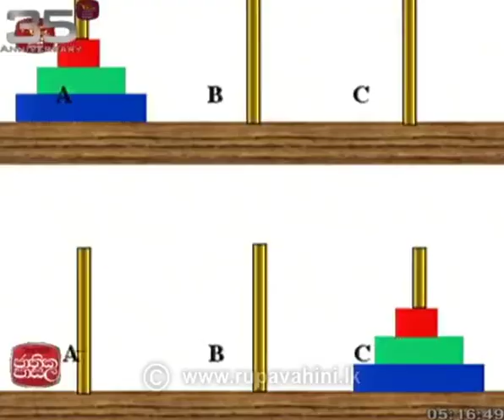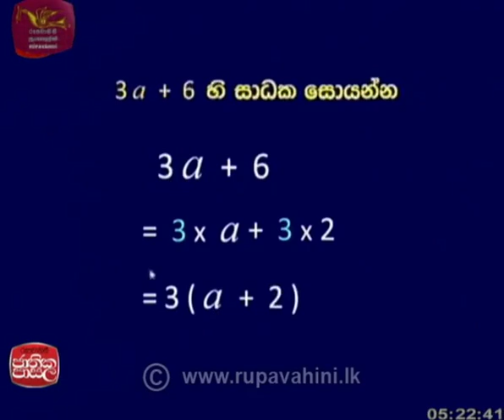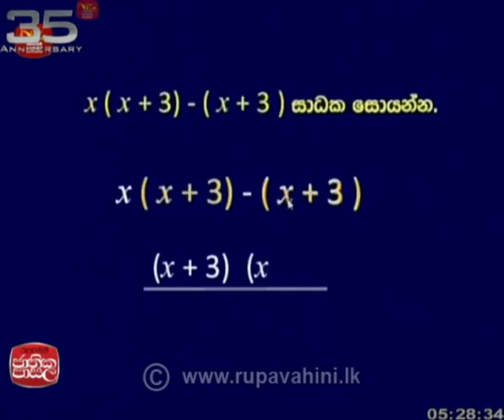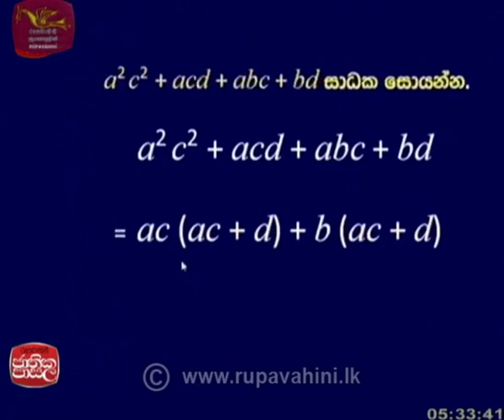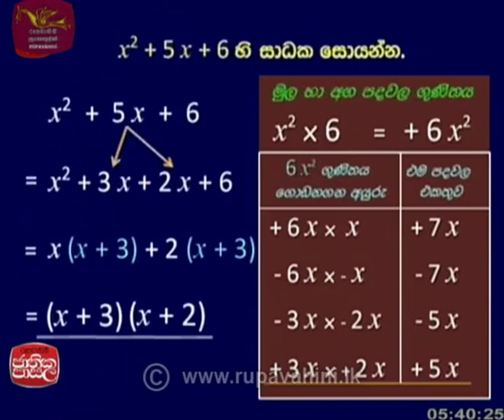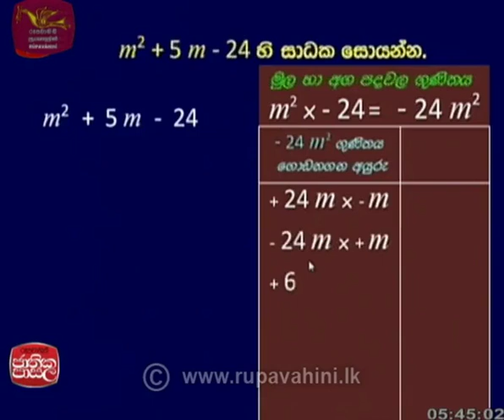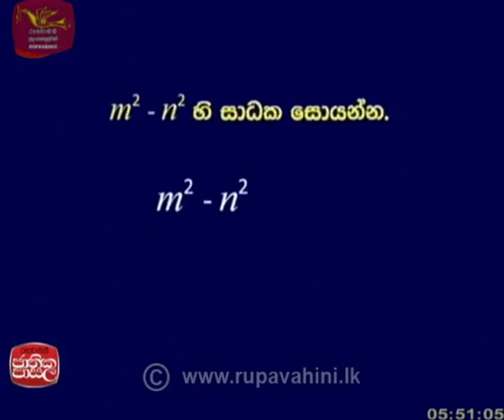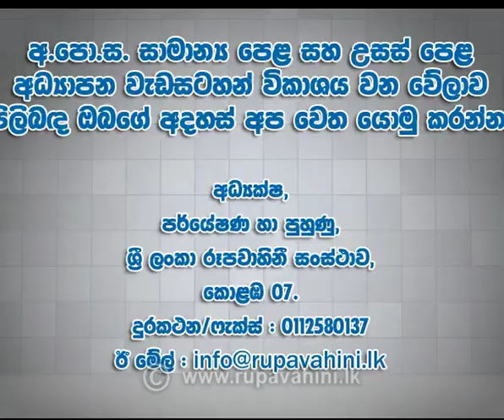Adhyapana Sathkaraya Mathematics |2017-03-09| Jathika Pasala